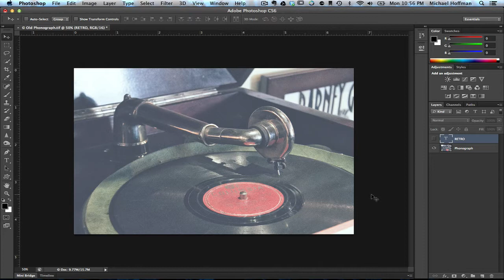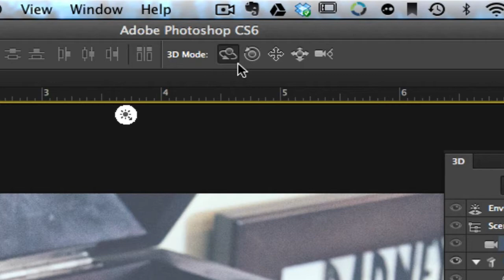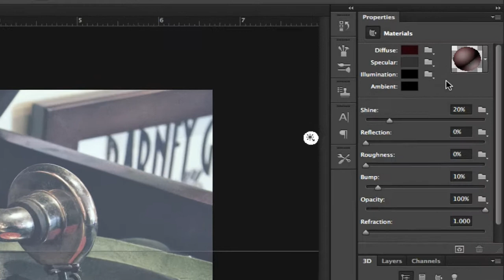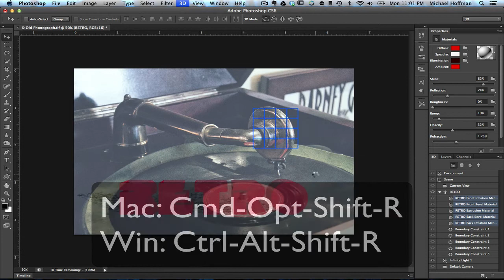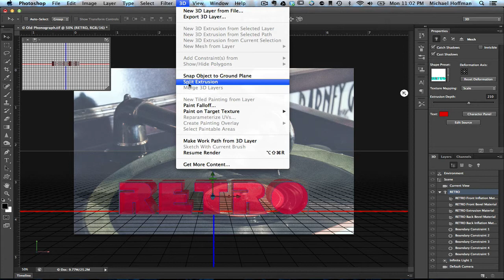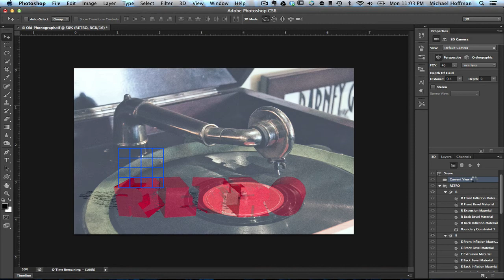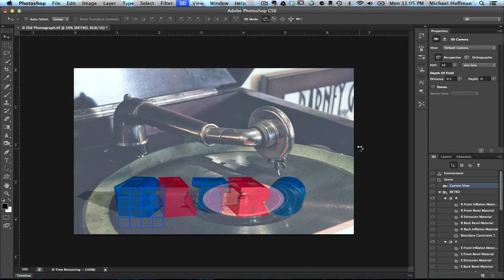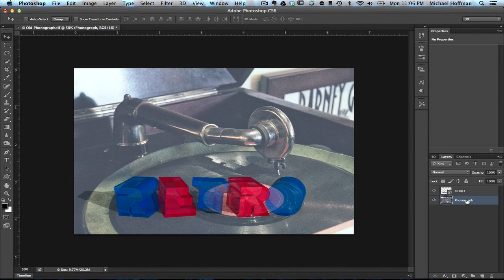Splitting 3D Text in Photoshop CS6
Photoshop CS6 brings us a great new 3D interface, with a great deal of new capability for working with our 3D objects. One new feature is the ability to split apart text into separate letters, after the 3D text has been created. In this video you'll learn how to create 3D text, and how to split it apart.